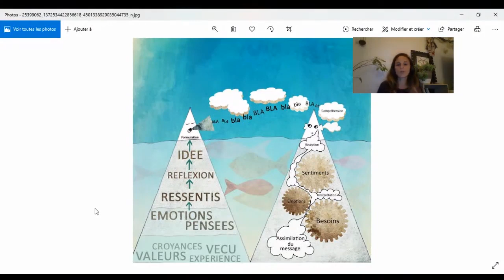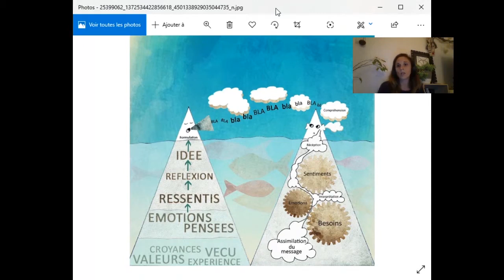Jessica Testut : Relation, communication, affirmation de soi/Retrouver sa lumière et rayonner....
Relation, communication, affirmation de soi/Retrouver sa lumière et rayonner en toutes circonstances

Nous allons voir lors de cette conférence :

Nous allons découvrir ensemble quelles sont les problématiques que nous rencontrons souvent dans nos relations aux autres, et surtout, nous allons apprendre à les transcender afin de revenir à soi, dans notre intégrité et notre authenticité.

Nous allons découvrir comment nos croyances, nos filtres et nos besoins conditionnent nos relations et notre communication, ainsi qu’apprendre à formuler un message clair et respectueux de l’autre et de nous-même.

Enfin, nous verrons comment se sentir à l’aise parmi les autres en toute circonstance.

Ce webinaire est là pour vous aider :

-  A vous RELIER à vous-même, à vos émotions et à vos besoins, pour une meilleure présence à Soi au quotidien.

-  A RÉVÉLER qui vous êtes vraiment.

-  A EXPRIMER qui vous êtes vraiment, en formulant des messages clairs et respectueux des autres et de vous-même.

-  A vous ALIGNER avec vous-même afin d’accéder à plus d’authenticité dans votre quotidien.

-  A ADOUCIR vos relations, à fluidifier votre communication.

-  A RAYONNER dans toutes les situations, même les plus embarrassantes.

Jessica Testut, spécialiste en épanouissement personnel à travers l'art plastique

Copyright Académie de la Nouvelle Vie - Reproduction interdite.
Voir CGV de l'ANV.